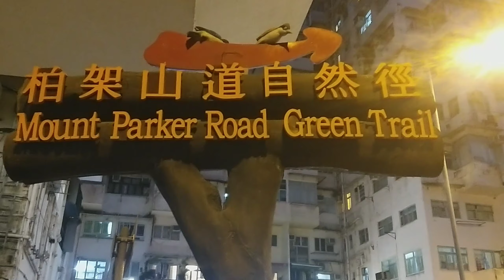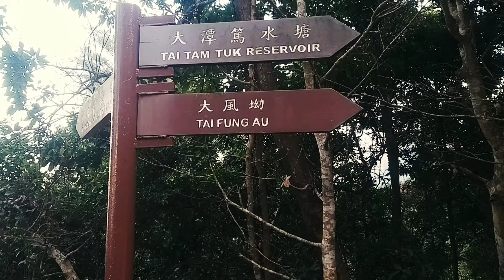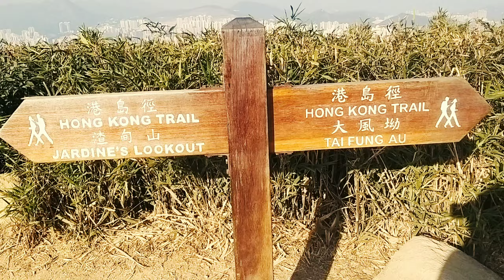gunung Quarry bay